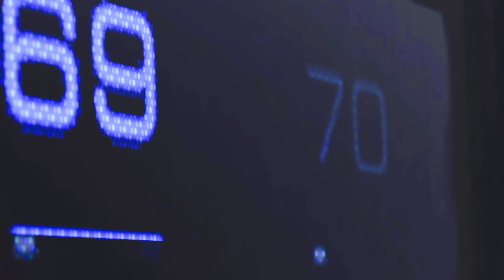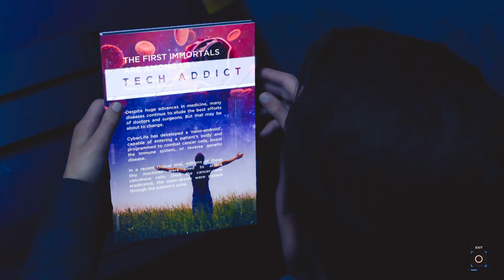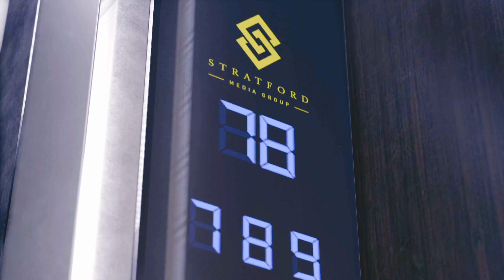do androids dream of electric sheep